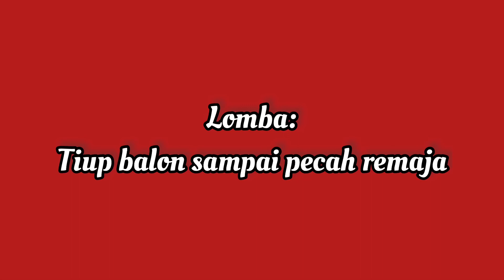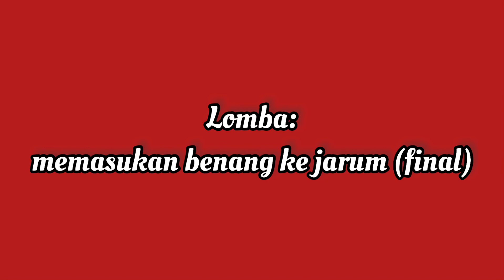LOMBA 17AN TOTAL HADIAH SAMPE JUTAAN RUPIAH!!! PART2 | VLOG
Dirgahayu RI Ke-77🇮🇩 Masih dalam rangkaian acaran HUT RI kali ini lomba WargaTanjakan yang total hadiahnya sampai jutaan rupiah!!! Ada apa ajasih? Pantengin sampai habis ya🤑💰💸

Mohon maaf jika ada beberapa lomba atau bagian dari lomba yang tidak selesai atau tidak ada video-nya sama sekali dan ada orang-orang yang gak in frame juga karna ini video pribadi (saya & orangtua saya) yang di record dadakan dan untuk seru-seruan aja buat jadi kenangan Kami & mungkin teman-teman yang kebetulan ada di video kalau kangen acara ini, makanya Kami hanya upload video yang Kami punya. Kalau ada yang gak ada di video ini mohon maaf sekali lagi karna yang di upload hanya video yang Kami record/punya sendiri🙏🏻❣️

Timeline:
2:15 : Lomba tiup balon (Panitia)
5:09 : Lomba joget balon (Panitia)
6:40 : Lomba memasukan benang ke jarum (Ibu-ibu)
9:53 : Lomba joget balon (Ibu-ibu)
10:58 : Lomba karaoke